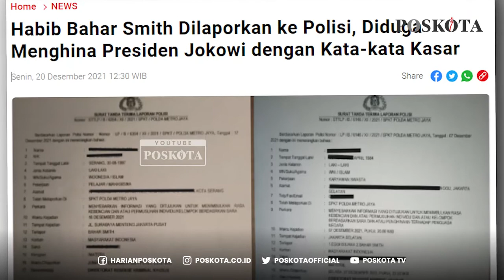POSKOTA TERKINI: HABIB BAHAR BIN SMITH KEMBALI DILAPORKAN KE POLDA METRO ATAS DUGAAN KASUS SARA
POSKOTA TERKINI EDISI SENIN SORE 20/12/21

Bahar bin Smith kembali dilaporkan ke Polda Metro Jaya terkait ujaran kebencian berbau SARA.